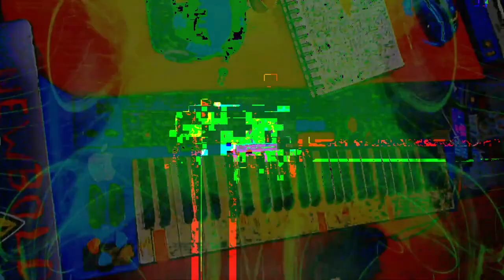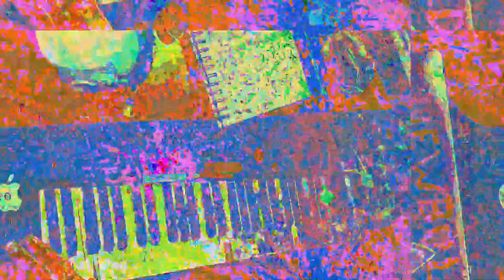[EPILEPSY WARNING] Movie 23 05 19 08h11m12s